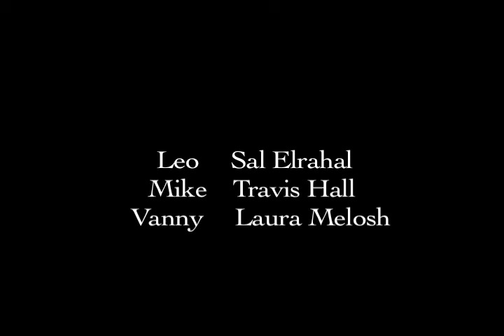The Box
Final Project for COM 230!